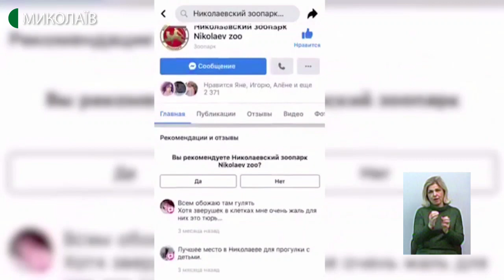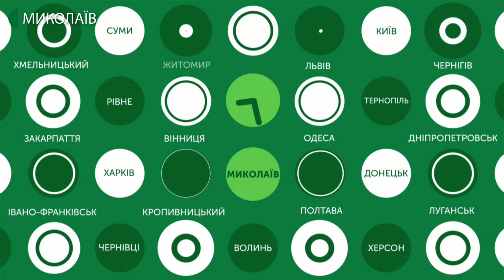25.03.2020. Новини. 19:00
Новини
Інформаційна картина дня (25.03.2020) поглядом кореспондентів телеканалу UA: Миколаїв (випуск новин — 19:00):
- в Україні 113 людей наразі хворіють на КОВІД-19. За даними Міністерства охорони здоров’я станом на 10-ту ранку від коронавірусу нового типу померли чотири українці;
- ще на 30 днів продовжив карантин в Україні Кабінет міністрів. На додачу по всій країні запровадили надзвичайну ситуацію. Це НЕ надзвичайний стан, наголошує начальник управління з питань цивільного захисту населення Олександр Герасіменя;
- правоохоронці продовжують слідкувати за дотриманням правил під час карантину. Про це повідомила речниця Національної поліції Олена Бережна;
- у Миколаєві запрацювала всеукраїнська телефонна лінія психологічного кризового консультування в умовах карантину і самоізоляції;
- Миколаївський зоопарк продовжує працювати в штатному режимі. Втім, на час карантину відвідувачів у зоопарк не пускають.